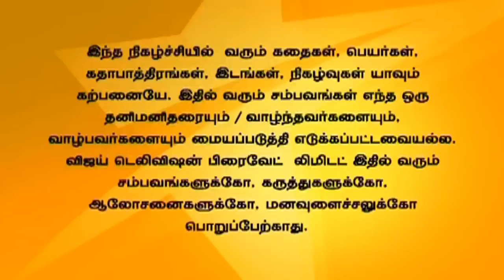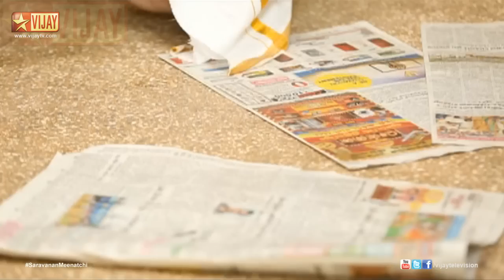Saravanan Meenatchi 10/29/14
சரவணன் மீனாட்சி!
Saravana Perumal tries to calm Thanga Meenatchi, Thamizh cries to Soundharya for ruining Ishwarya's life. Sakthi Saravanan meets Thanga Meenatchi.
மீனாட்சியை சரவண பெருமாள் சமாதானம் செய்கிறான். ஐஸ்வர்யாவை நினைத்து தமிழ் மன வேதனையில் சௌந்தர்யாவிடம் அழுது புலம்புகிறார். தங்க மீனாட்சியிடம் சரவணன் சந்தித்து பேசுகிறான்.